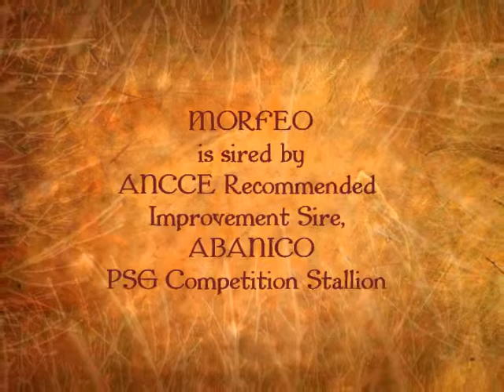Morfeo 2009 PRE Dressage Stallion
2009 Revised stallion, FEI prospect, excellent disposition, Guardiola bloodlines, sired by ANCCE Recommended Improvement Sire, ABANICO - PSG Competition Stallion. We offer an exciting range of PRE revised stallions from basic training to Grand Prix, exceptional quality and training. for details.